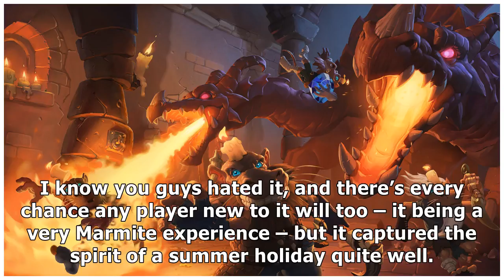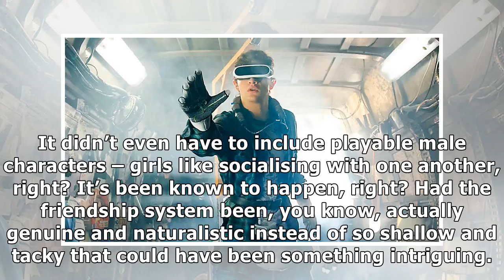Games inbox: will ready player one be the first good video game movie?